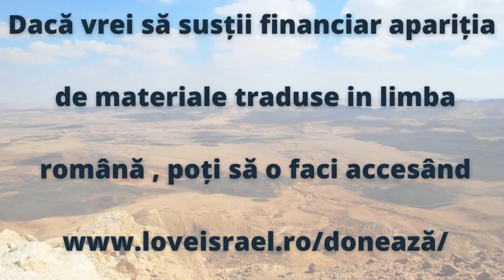Romani 3p2 Pavel predica EVANGHELIA - Frica de Domnul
URMEAZA NOI MATERIALE INTERESANTE !! Recomandati pagina la cei dragi!

În partea a doua a capitolului 3 din cartea Romani, studiem modul în care Pavel predică cu privire la cei care își folosesc limba pentru a-i înșela pe alții. Aceștia sunt răi și promovează căi rele pentru a provoca amărăciune și distrugere. Nimeni nu face binele, spune el.

Pavel predică și învață că adevărata Evanghelie a lui Hristos trebuie să fie înrădăcinată în adevăr și să ne fie descoperită de Duhul lui Dumnezeu. De asemenea, trebuie să fim sârguincioși cu Cuvântul lui Dumnezeu

Alătură-te nouă în acest studiu biblic și redescoperă Biblia.